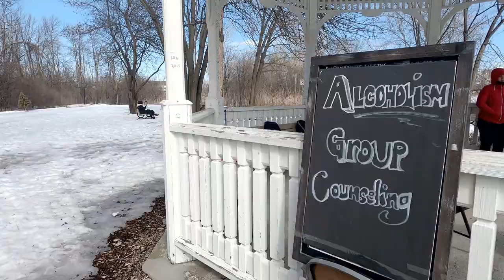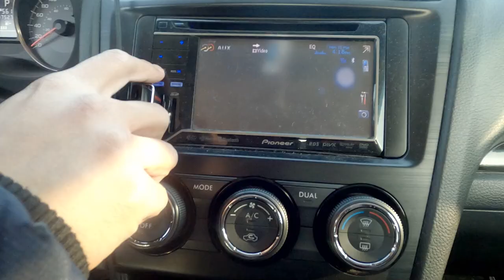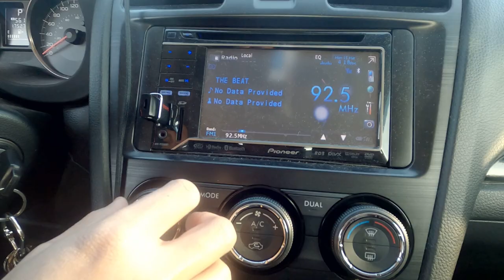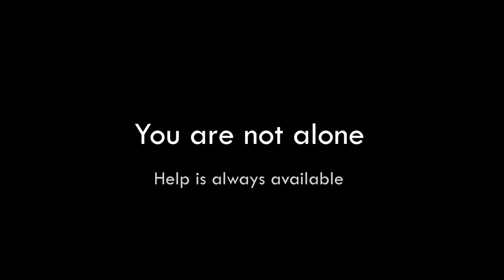John Abbott College IEN 45 Alcoholism